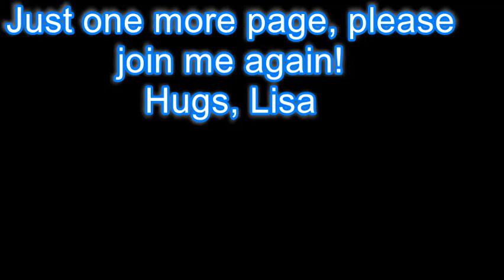1Digitalkit2ways -6 Collaboration with Sweet Pea Papers, Teri S. Lee Mini Album w/ large envelopes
We are working on our last three pages.  Let's go and have a good time together!
Links
Teri and I are both using the same digital kit to show you how you can use a digital kit to make something other than a journal. please join us both at 1digitalkit2ways to see all our videos.

Please visit me and join my Facebook Group for fun tips and hacks as well as previews of my upcoming projects and great swaps and other activities